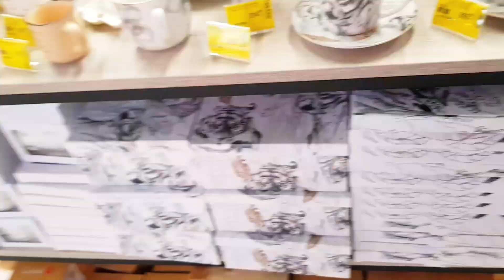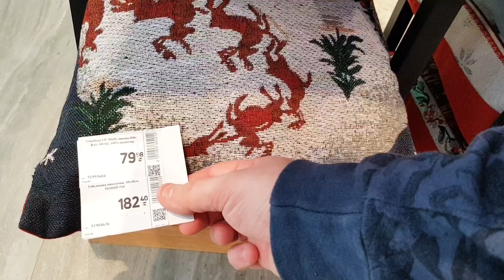САМАЯ КРАСИВАЯ ПОСУДА и ДЕКОР ДЛЯ ВАШЕГО ДОМА 💥 НОВОГОДНИЙ ДИЗАЙН ПОСУДЫ и ДЕКОРА 👍СУПЕР НОВИНКИ ‼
Эпицентр. Посуда, праздничная посуда, бокалы, сервировка стола к новому году. Бокалы, бокалы богемия, бокалы для шампанского.